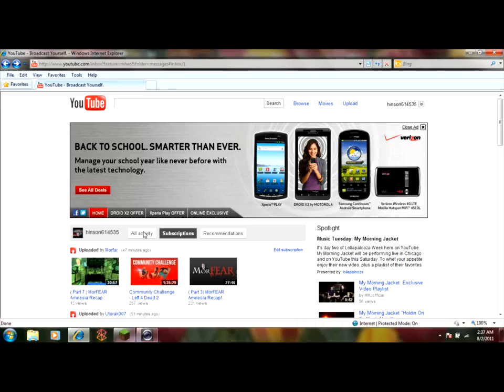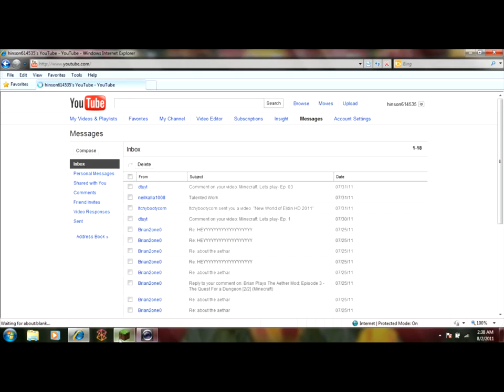Minecraft: Lets play- Ep. 04